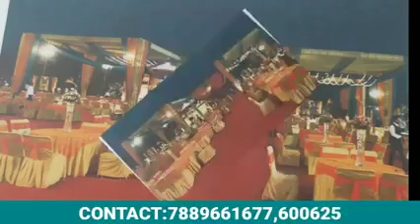Pari mahal banquet hall booking fast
Pari Mahal Banquet hall contact on given no.s